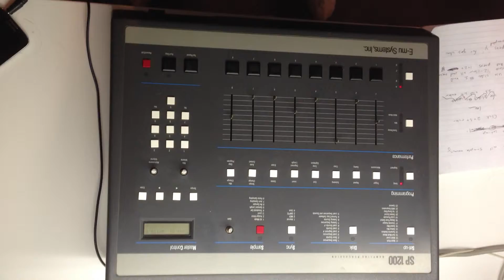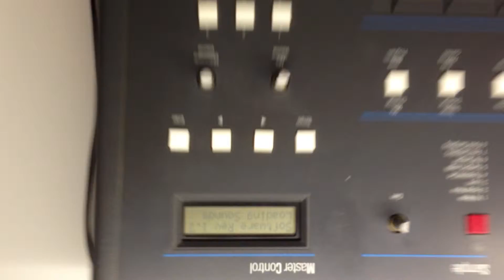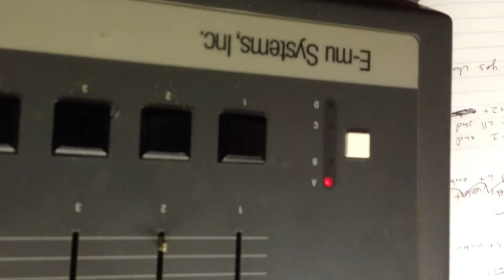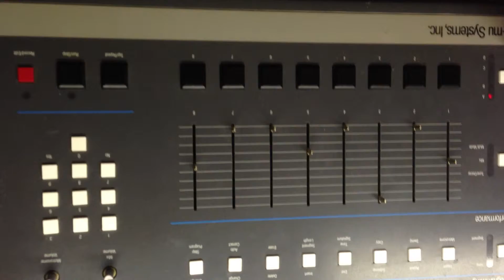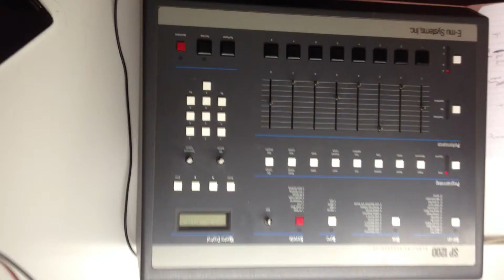SP-12/SP-1200 Video #1 for Greg - Toggle Functional Modes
How to toggle through different functional modes (set-up,sampling, playback)